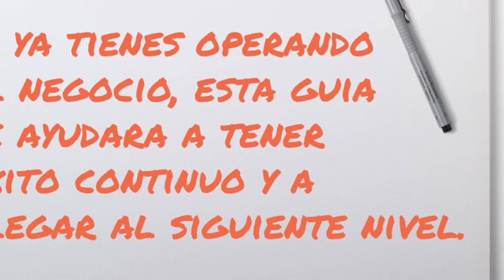Como Abrir una Fábrica de Quesos Artesanales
Haz clic aquí para conocer lo que necesitas para abrir tu propio negocio: